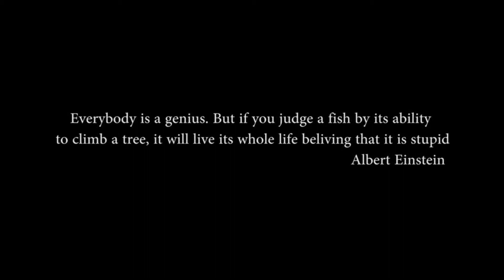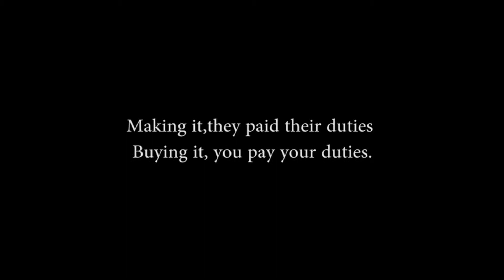Amit Jadhav - Eco friendy Ganapati - Service Project by Rotary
Mr. Amit Jadhav is a 5 star rated keynote social selling speaker, Social Media marketing and motivation for corporates. He has also authored 2 books on Social media marketing and has trained more than 1100+ professionals. He is frequently invited by best chamber of commerce and fortune 500 companies.

Apart from conducting motivational workshops for employees, Mr. Amit Jadhav frequently conducts social selling workshops for marketing professionals.

Amit Jadhav’s Social Selling Workshop that covers every aspect of the buyer's’ journey and techniques to achieve your goals in sales and marketing.

Mr. Amit Jadhav is also the Founder & CEO of CoolAcharya & TASK Marketing. Also the MD of Modelcam.
1. CoolAcharya:
2. TASK (Technology Assisted Sales and Knowledge) Marketing
3. Modelcam